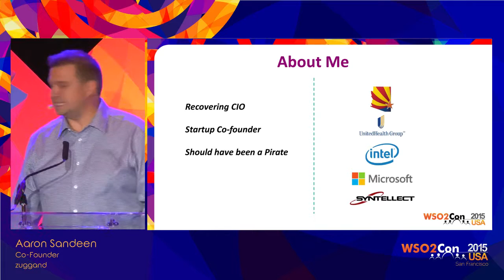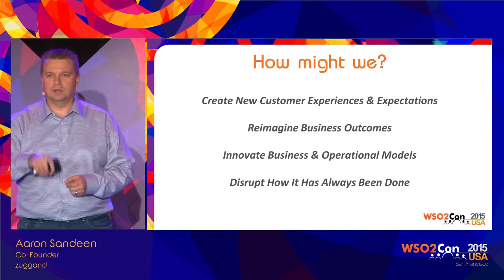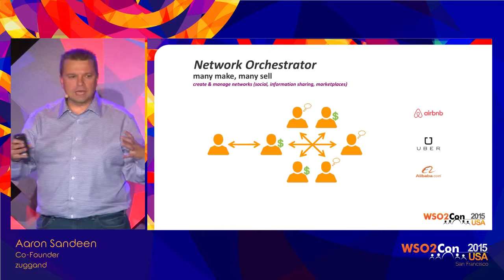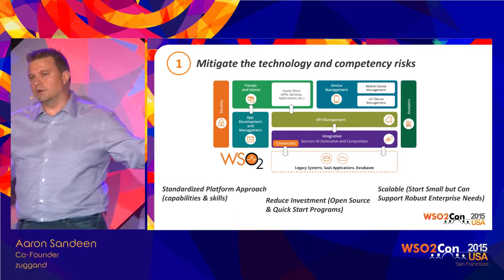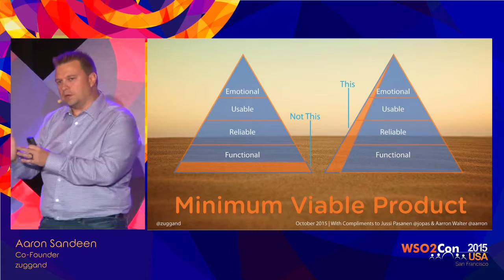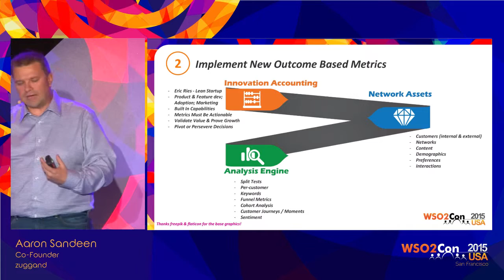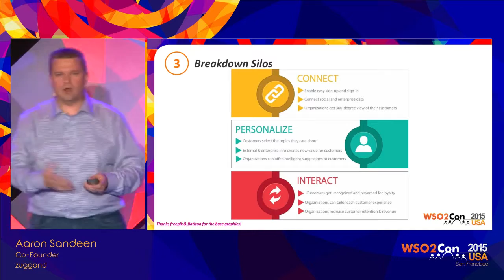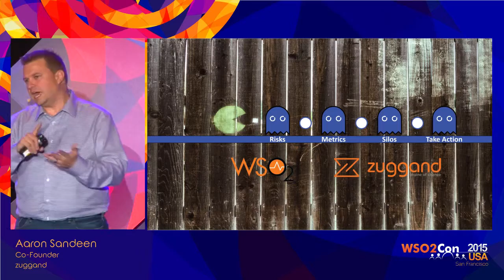WSO2Con USA 2015 : The Needs of Next Generation Giants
Aaron Sandeen, Co-Founder of Zuggand, presented his speech on "The Needs of Next Generation Giants" at WSO2Con USA 2015 on 03rd of November in San Francisco.